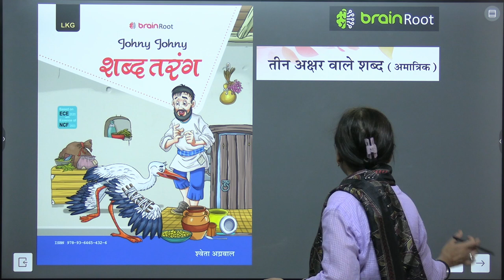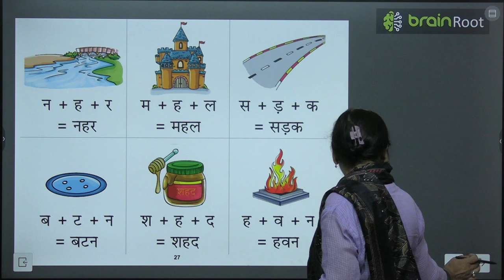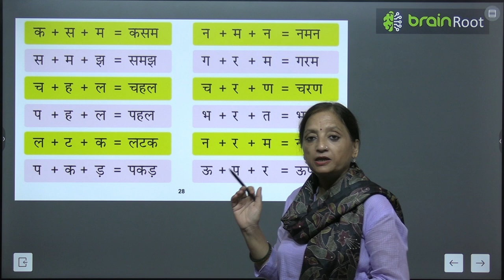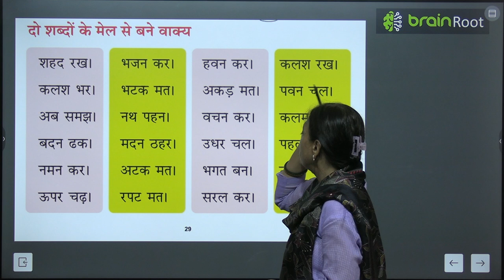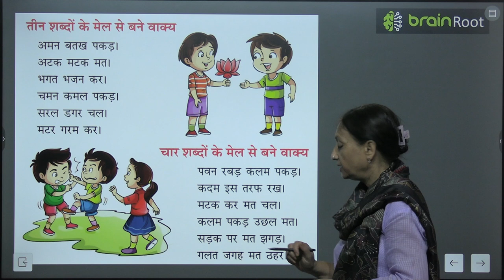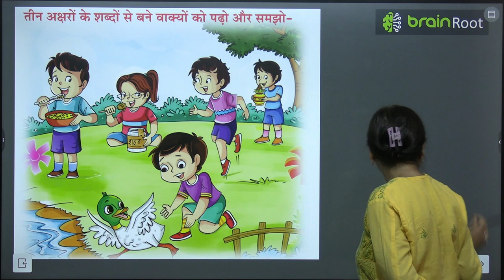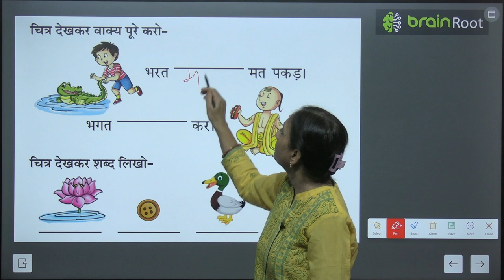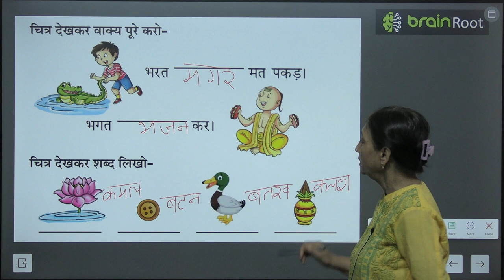BRAIN ROOT SHABD TARANG CLASS LKG CHAPTER TEEN AKSHARO WALE SHABD